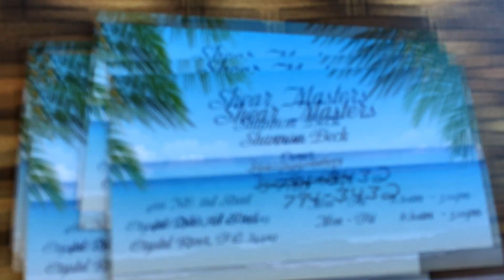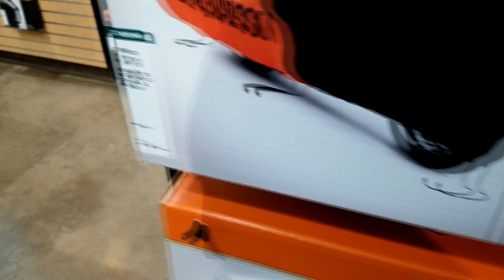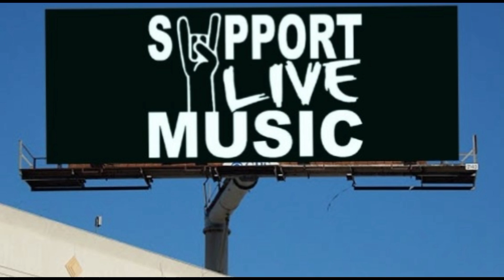CRYSTAL RIVER HARLEY DAVIDSON WALK AROUND - NO SHAVE NOVEMBER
THE JOHN & HEATHER SHOW GO TO SEE THE BEARDED BROTHERS AT CRYSTAL RIVER HARLEY DAVIDSON. JOHN ENTERS AND WINS THE BEARD CONTEST. ROY FILMS AS HE WALKS AROUND CRYSTAL RIVER HARLEY DAVIDSON. THE BEARDED BROTHERS PACK THE HOUSE.
Over 2,000 Videos of Bands